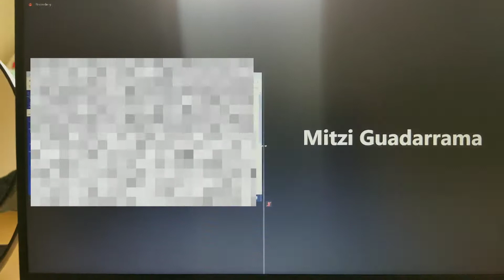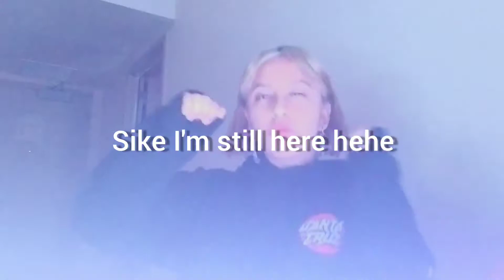Second Online Semester As A CSUB freshman// A Horrible Vlog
AYO CRINGE ENDING AM I RIGHT
I can't believe it's already second semester. It just felt like yesterday when I first started college. It's unbelievable.
Anyways, enjoy the randomness of this video.
Side note, my hair is feeling better than it did before oddly enough???

I'll try my best to answer all of your questions to the best of my ability.

Stay Safe :)

Time Stamp:
0:00-1:06 Intro/new hair ?
1:06-1:36 Schedule for today
1:36-2:01 Plants
2:01-2:38 Cereal
2:38-3:26 First class
3:26-3:48 Second class
3:48-4:40 Ending comments
4:40-4:50 Cringe
4:50-4:56 Outro

Music

Musician: @iksonmusic